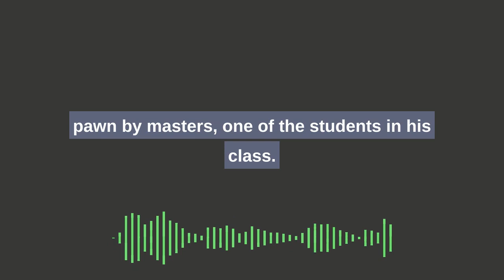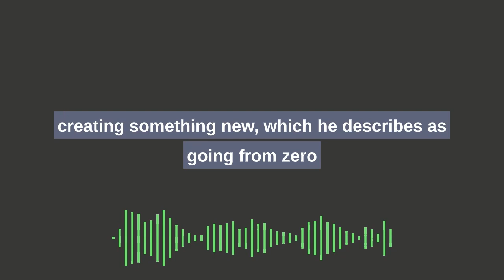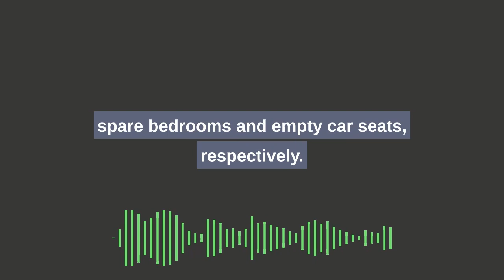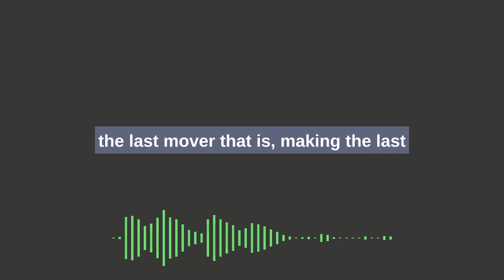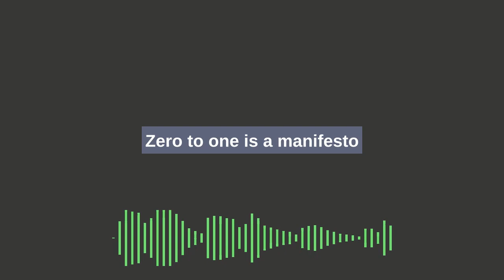Zero to One: By Peter Thiel. A Short Summary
Key themes and ideas in "Zero to One" include: The importance of monopolies in driving innovation and economic growth. Thiel suggests that monopolies (companies that are so good at what they do that no other firm can offer a close substitute) are beneficial because they can afford to think about the future and invest in long-term projects that benefit society.
The distinction between horizontal progress (or globalisation, which is doing more of what we already know how to do) and vertical progress (or technology, which is doing new things).